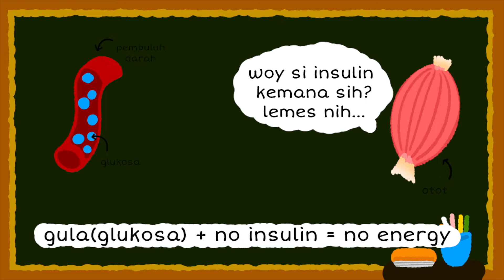Tanda - tanda anak diabetes yang bisa kita cek di rumah!